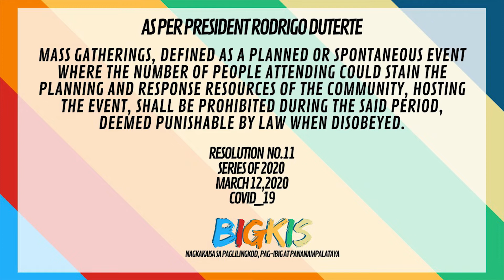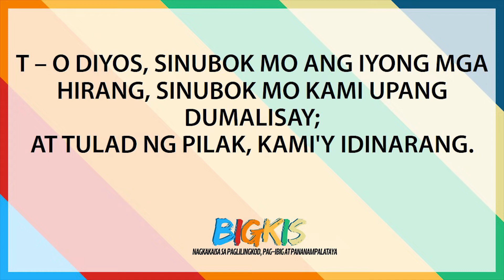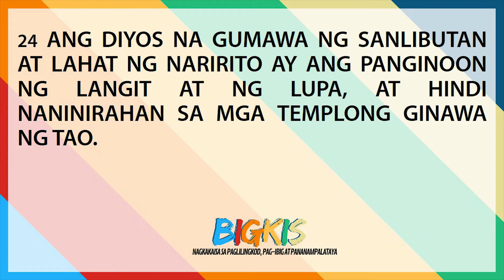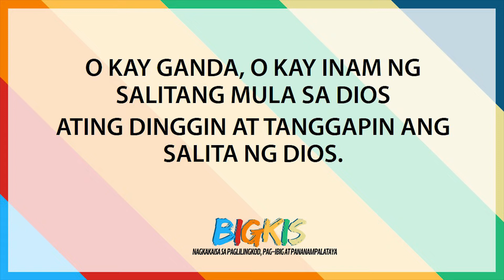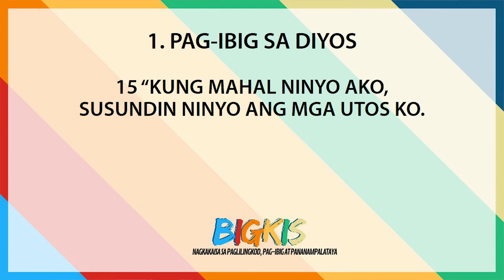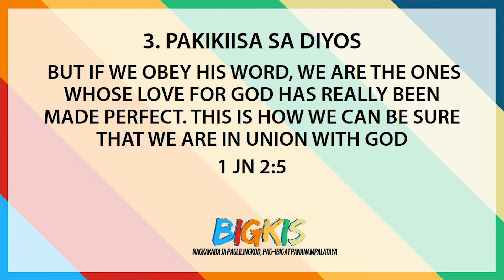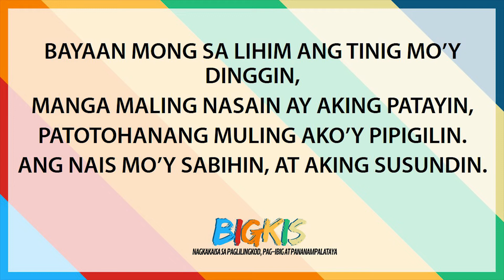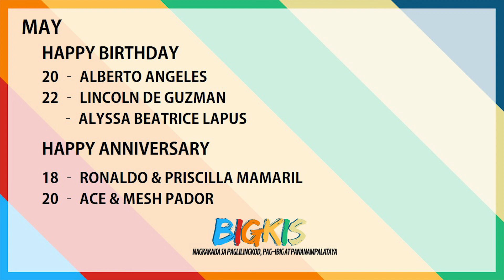Sixth Sunday of Easter (MCUMC Online Worship Service)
Malabon Central United Methodist Church
Online worship service for the Sixth Sunday of Easter, May 17, 2020.